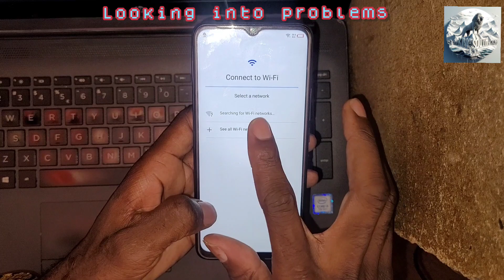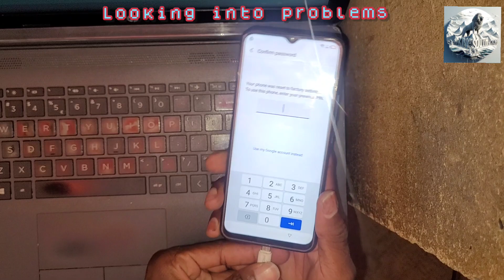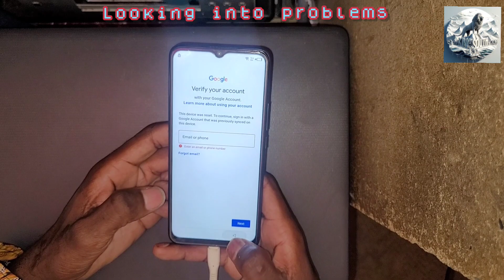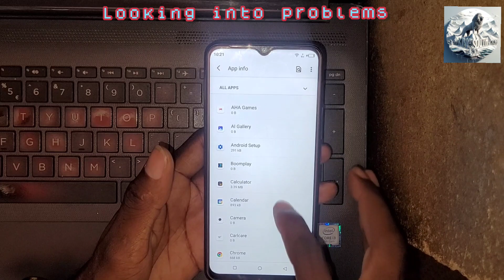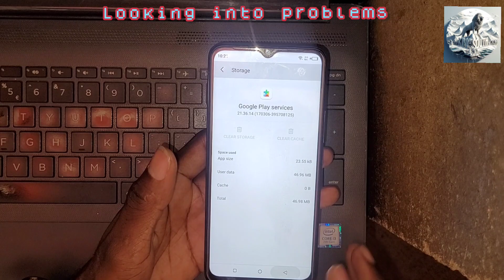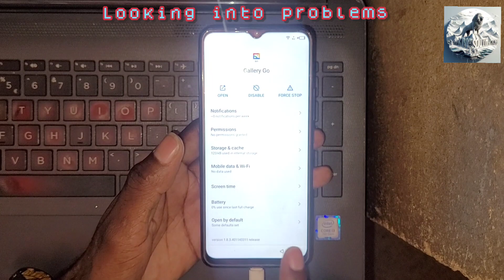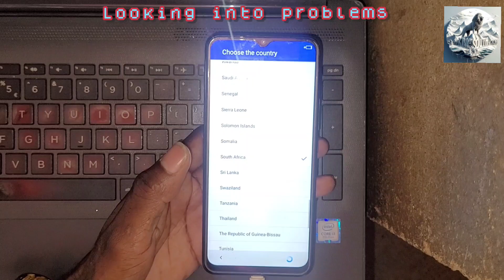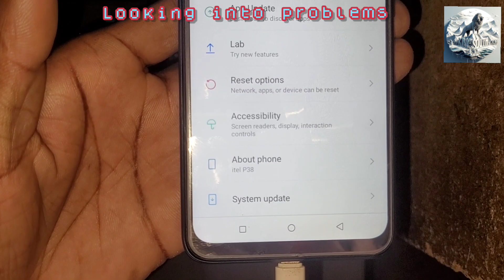Bypass Google Account on Itel P38: Easy Step-by-Step Guide | Unlock Itel P38: FRP Bypass Made Simple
🔒 Itel P38 FRP Bypass Tutorial (No PC) 🔒

In this step-by-step video, I'll guide you through bypassing the Factory Reset Protection (FRP) on your Itel P38 without using a computer. Whether you forgot your Google account credentials or purchased a secondhand device, this method works seamlessly.

📌 Steps Covered:
1. Skip the initial setup and go to network settings.
2. Access the microphone and type "open apn settings."
3. Follow the prompts to open the app.
4. Set up the home app as "Itel iOS Launcher."
5. Enable notifications for all apps.
6. Select "Android Setup" and proceed.
7. Use the "Easy FRP Bypass" app to unlock FRP.

🔗 Helpful Links:
- Download FRP Bypass APK
- Itel P38 Specifications

Itel p38 frp removed

Bypass Google Account on Itel P38

itel p38 goog

le account bypass itel frp bypassfrp

bypass itel p38frp

bypass itel p38frp

bypass itel p38

Do not try This Method on Stolen Phones, This is a serious crime If You are Trying to Unlock a Stolen Phone